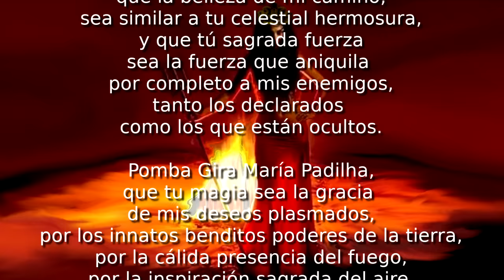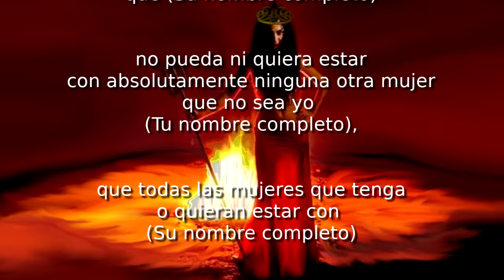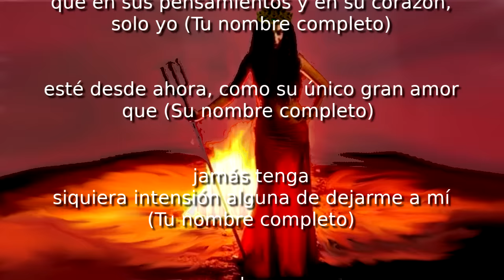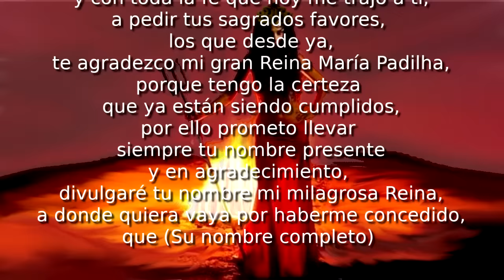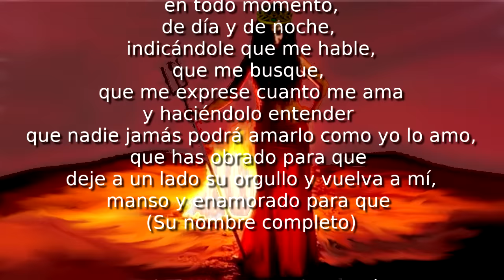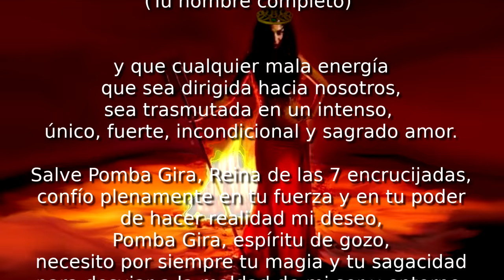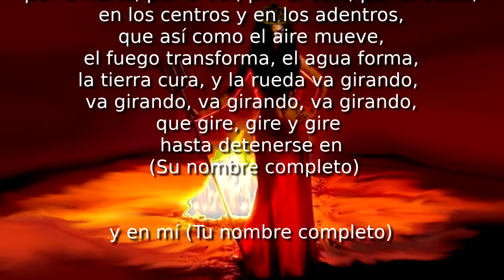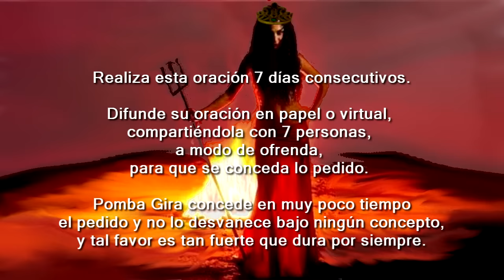ORACIÓN A POMBA GIRA PARA SOMETER, HUMILLAR, DOMINAR, AMARRAR Y ENAMORAR AL HOMBRE AMADO